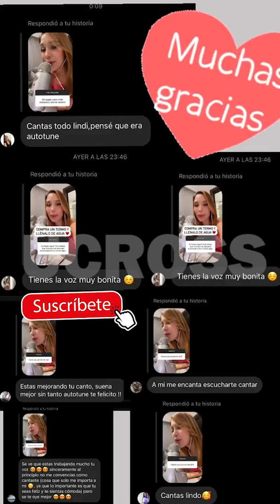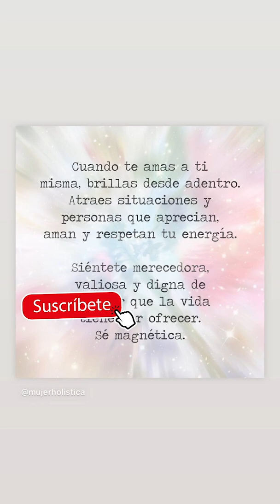Luisa 🍑W ¿COMO ME FUE con La🍑 EX😣 de MI NOVIO Pipe 🍆Bueno? *SI PODEMOS SER AMIGAS😍 DE LA EX* ¿COMO?